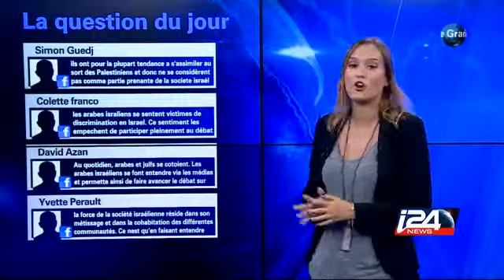Le débat du Grand Direct : Robert Rouach et Amir Badran - 20/10/2014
Tous les soirs à 21h00 le débat du Grand Direct. Deux spécialistes face à face analysent, décortiquent et débattent des grands sujets d'actualité du jour. Durant seize minutes, éclairage sur le sujet du jour.